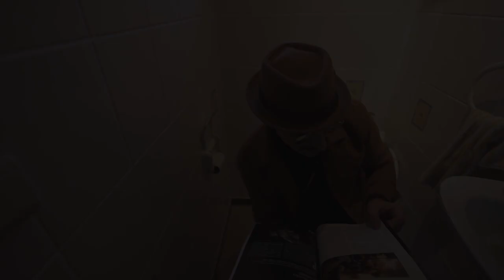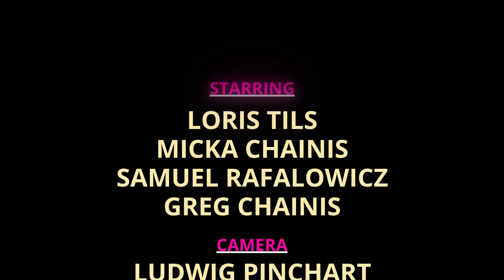Loris Tils - Catch me if you can【 Live Session 】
►Camera : Ludwig Pinchart
►Special Fx : Laurent Dorsimont

►Drums : Samuel Rafalowicz
►Guitars, MPC, Synths : Greg Chainis & Micka Chainis
►Bass, composition, arrangement : Loris Tils

Mixed by Sam Rafalowicz